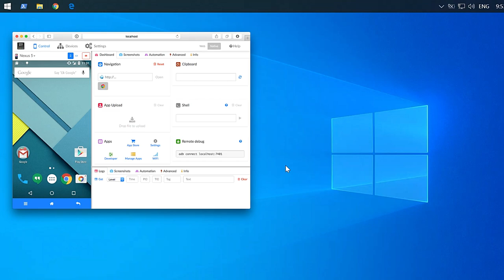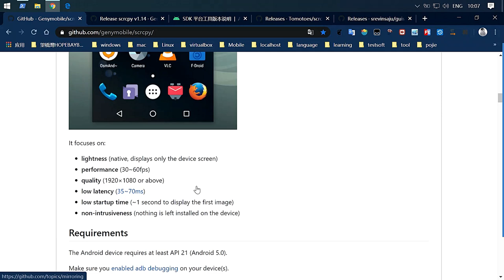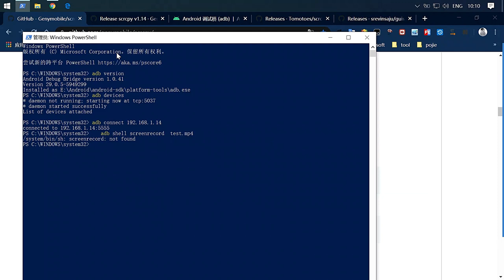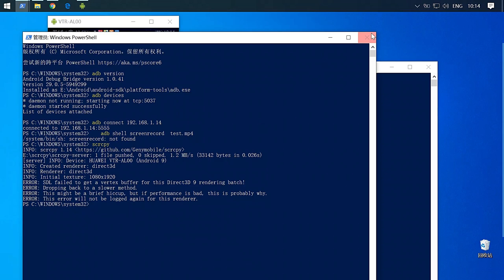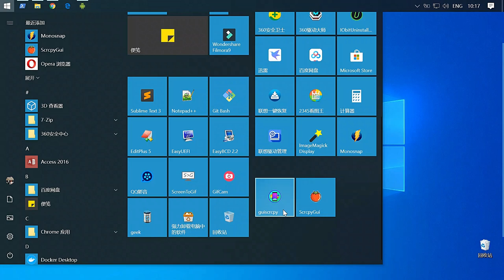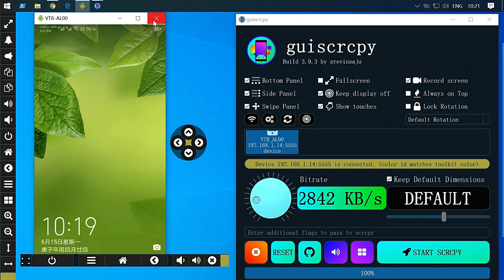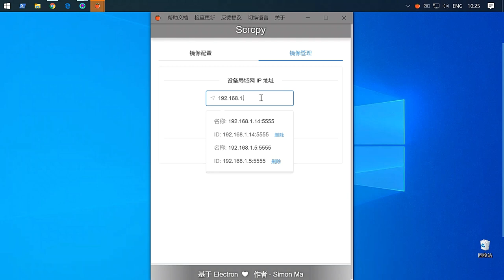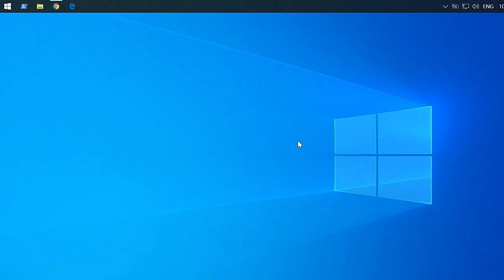显示和控制任何Android📱设备； 不需要任何root权限;guiscrcpy 支持无线连接；支持Mac os🍎Windows💻 Linux🐧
设置        →              字幕          →            你需要的语言字幕

正确设置环境变量,提高运行效率; windows 💻 VS 苹果电脑macos🍎   VS linux 🐧;  应该注意的细节;
下载安装包：
adb ---Android debugging bridge ：

 Smartphone Test Farm VS ATXServer2 苹果手机ios，安卓手机Android📱的屏幕投射到苹果电脑mac🍎windows💻linux🐧的任意浏览器上的三种方法及实际用途：管理手机，远程连接控屏，拉取手机数据…

无声地录制出有声视频;  移动端的科学录屏 VS  可视化录屏软件; mac🍎windows 💻 linux 🐧  都可录制;每个人随心所欲,录你所爱;开发测试iphone,android好助手;

Everyone is welcome to watch, if you have any constructive and valuable comments, you can leave a message below the comments.